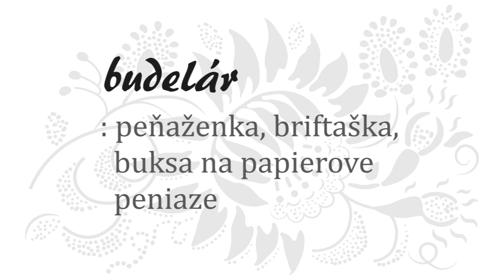Fijók cíferčiny | slová na "B"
Vedeli by ste, čo znamenajú slová ako: bantuvat, bugriš alebo budelár?

Žiaci audiovizuálneho odboru si pre Vás pripravili 2. diel pravidelnej relácie s názvom "Fijók cíferčiny" v ktorej sa pýtajú "cíferčanov" na slová z cíferského nárečia začínajúce sa na B...

AVO4
Laura Rotterová
Pavlína Dubovská